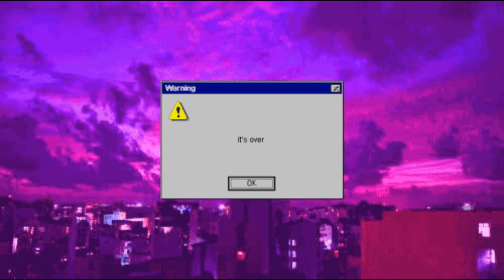💖Provando looks da SHEIN parte 2 try on haul 💖 Aesthetic lookbook tamanho XS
2.Short links:

🌸 OF: Jadelavernebaby
🌸TKTOK: jadebabydoll
🌺 Instagram Body Piercer: